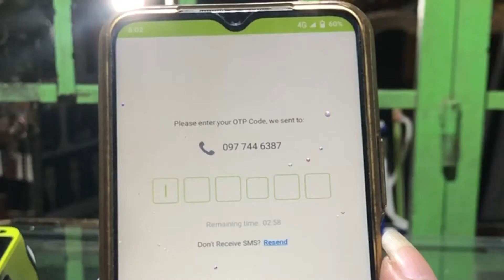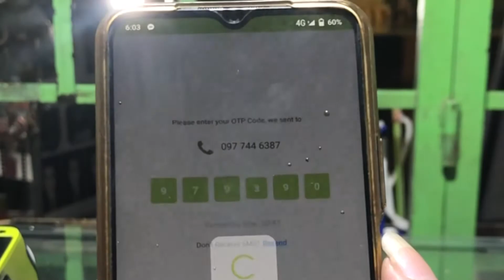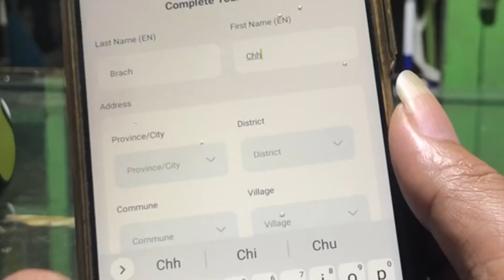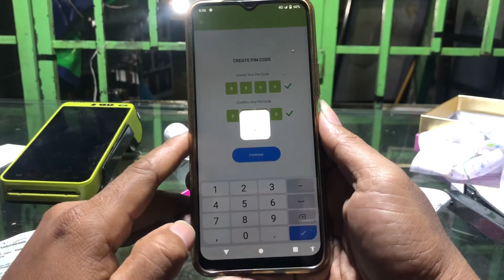How to create account Wing | make wing money free 2022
How to create account wing money free yourself easy